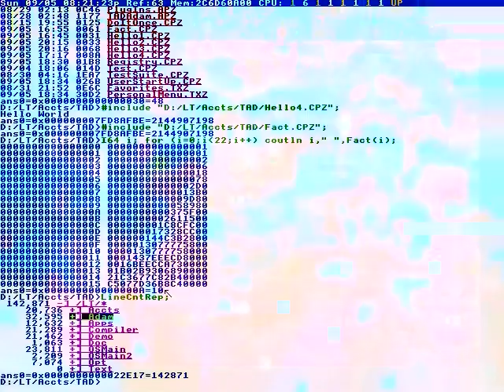LaMelo on the cover art.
You aren't playing properly.